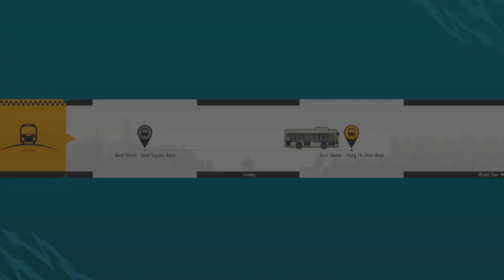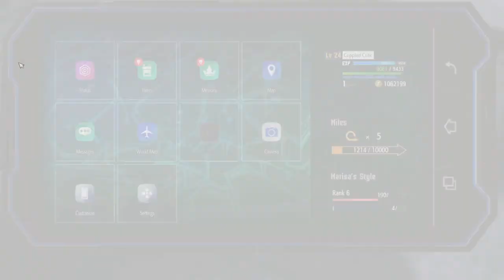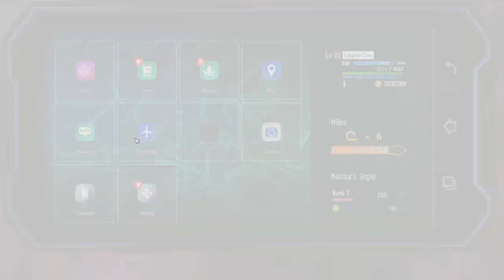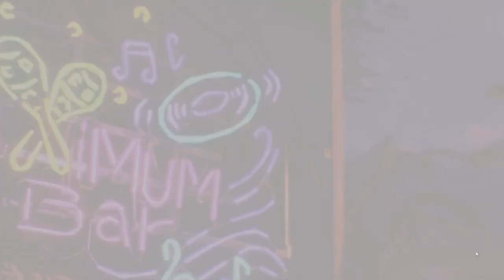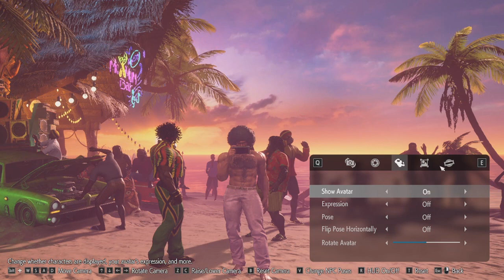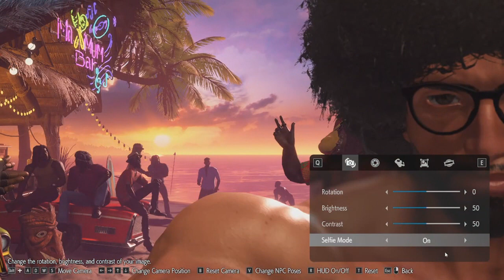Street Fighter 6 | (World Tour) - Dee Jay, Part 6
Unlocking more fighter styles is really improving the combat in World Tour for me! This time I ride the wind with Lily in Mexico and dance with Dee Jay on the shores of Jamaica. I'm half Jamaican and it was neat to see their interpretation of the island. I love that you can even buy beef patties as a health item.